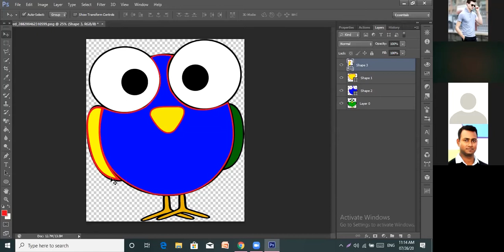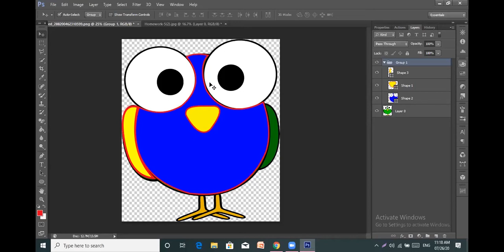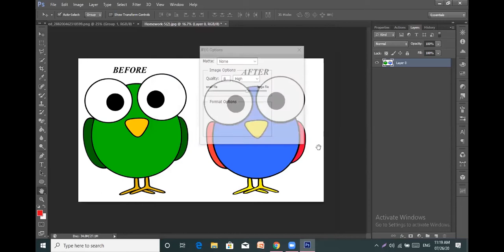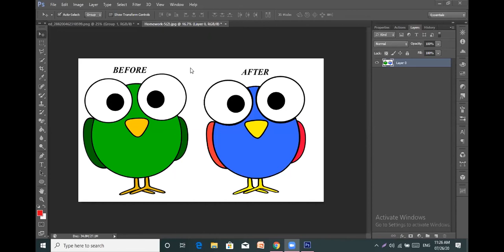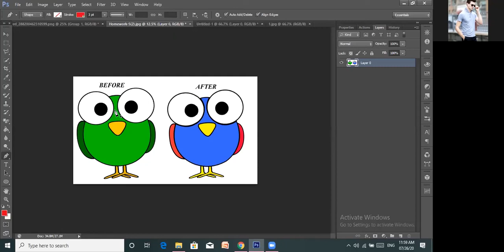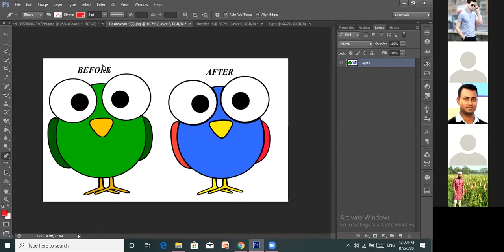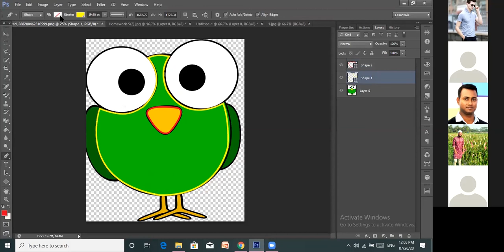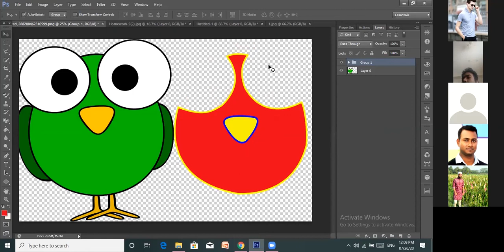LEDP-2020 Raj L4 | GD-109 | Class-08 | Topic: Tools Work